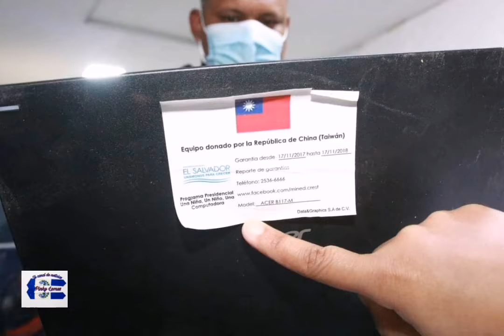Encuentras computadoras robadas del Ministerio de educación en Centro comercial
La Fiscalía General de la República, a través de la Unidad de Intereses del Estado, acusará a los propietarios de los locales por el delito de Receptación.
Relacionado a las computadoras incautadas esta tarde, nuestra misión es recuperar bienes del Estado, sin importar en qué administración se adquirieron, no podemos permitir que los fondos públicos invertidos caigan en sacos rotos, afectando principalmente a nuestros estudiantes.
La Fiscalía General de la República (FGR) da seguimiento a la investigación del hurto de las computadoras, que se dio en febrero de este año, en la hacienda El Guayabal, San Miguel.